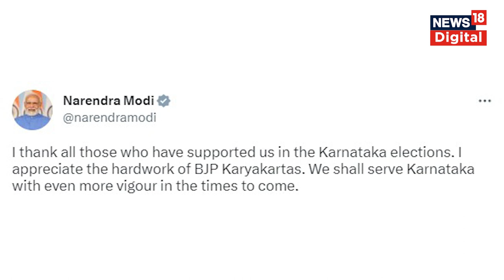Karnataka Election Results 2023: कर्नाटक में हार के बाद PM Narendra Modi ने Congress को दी बधाई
Karnataka Election Results 2023: कर्नाटक के नतीजों के बाद PM Narendra Modi ने किया Tweet